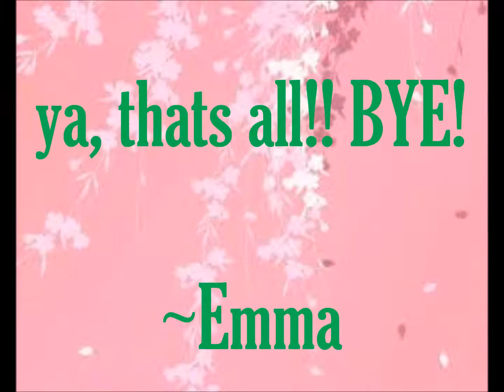I got a new channel!